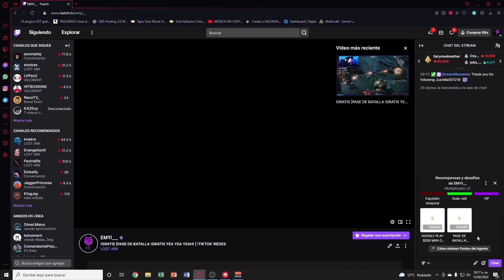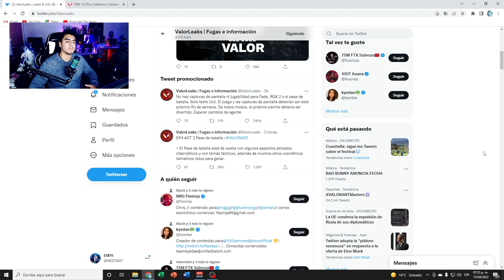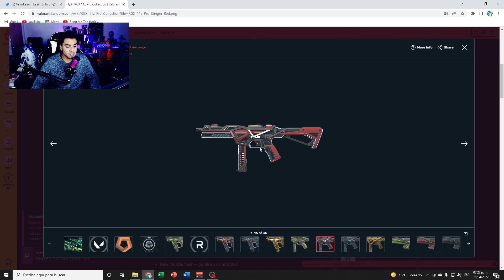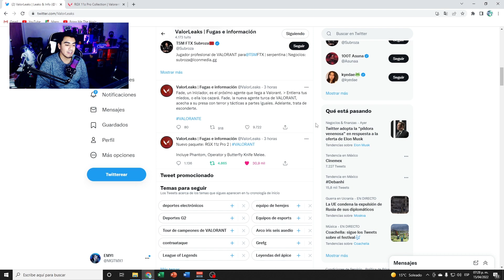🔴CUCHILLO MARIPOSA RGX 11Z PRO 2.0 ✅ NUEVAS SKIN 🔴 NOMBRE DEL NUEVO AGENTE: FADE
ADQUIERE PRIME GAMING 1 MES GRATIS: